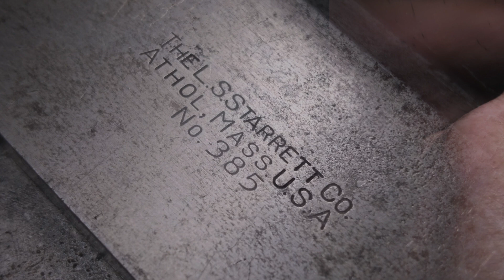rusty flat plate in the lathe